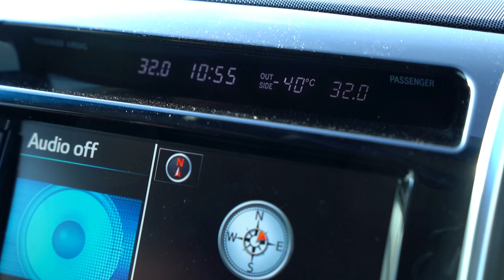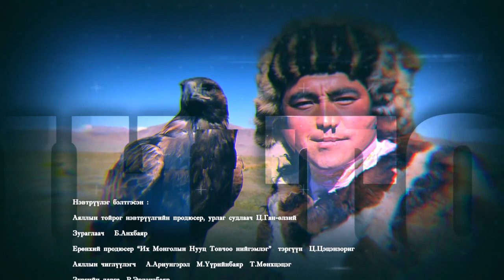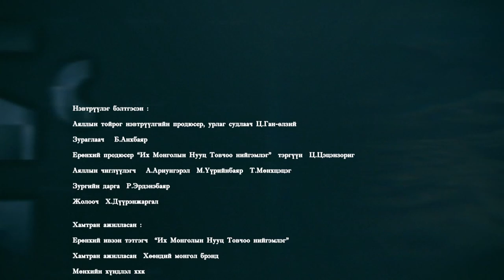Аяллын тойрог Дархадын хотгор Зүүн тайгаар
Travel in Huvsgul Tsaatan